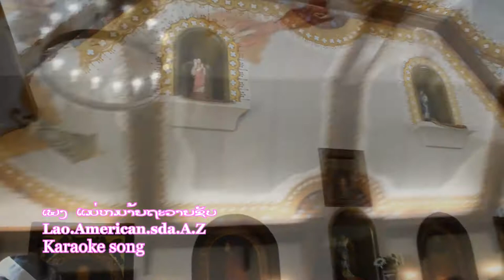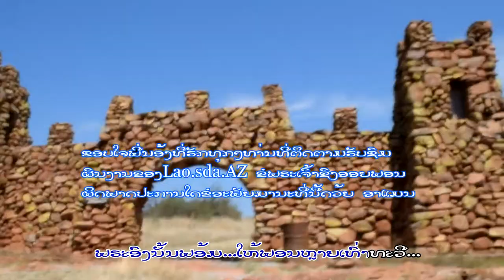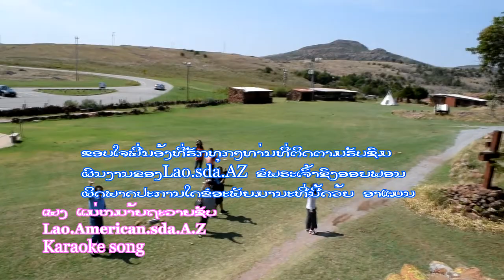Laos christian song ແມ່ຫມາ້ຍຖະວາຍຊັບ karaoke ດົນຕຣີ ສຳລັບຮອ້ງຕາມ